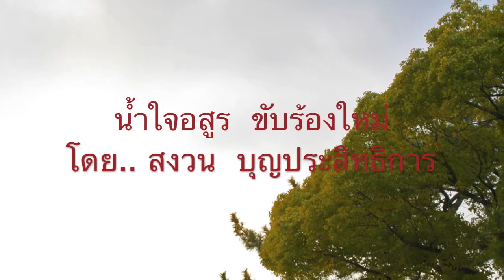น้ำใจอสูร สงวน บุญประสิทธิการ HD (33)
ผลงานการประพันธ์ และ ขับร้อง โดย .. ครูสมยศ  ทัศนพันธ์